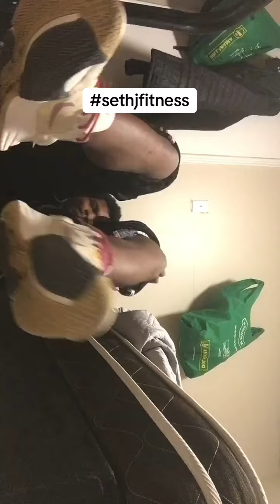Friday September 20, 4:59am 2024